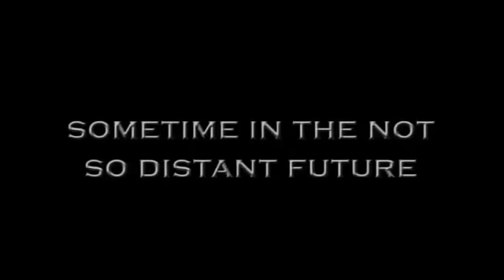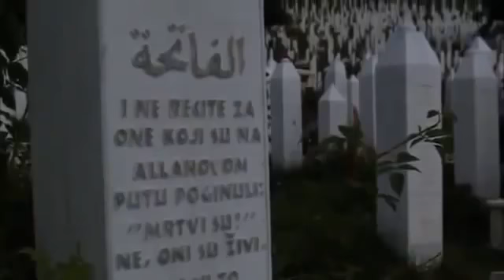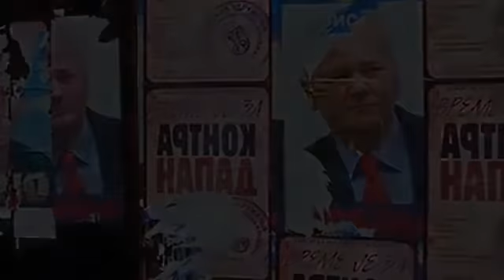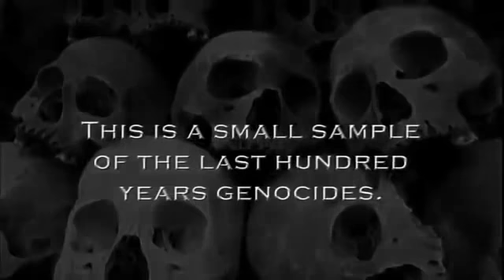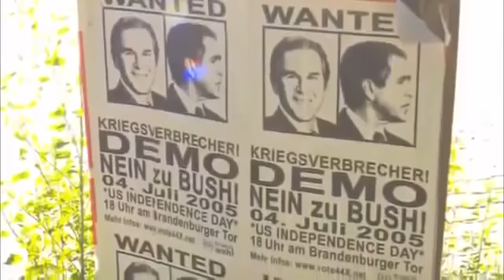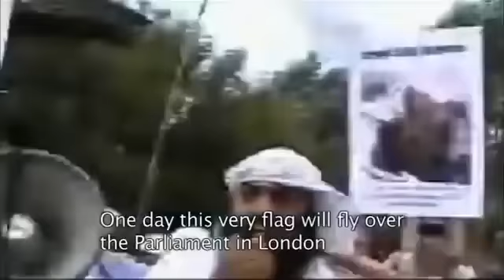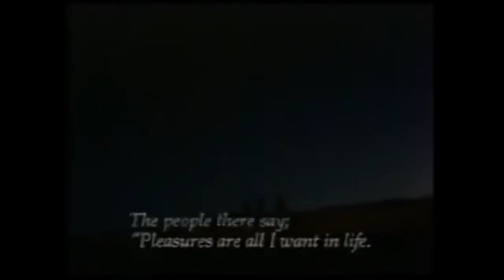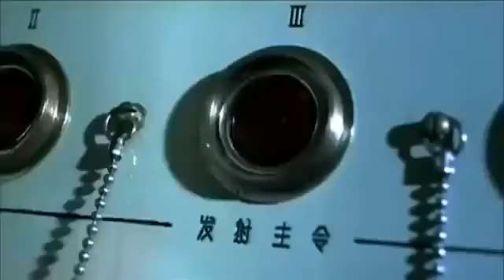A World without the United States Documentary HD